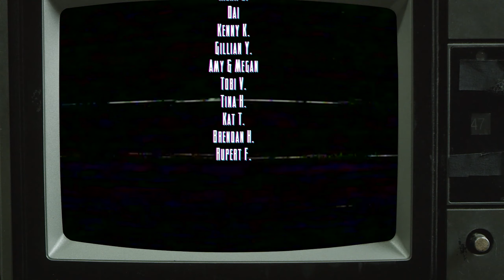The Indie Bin - The Falconeer